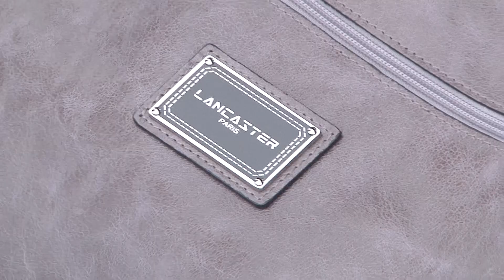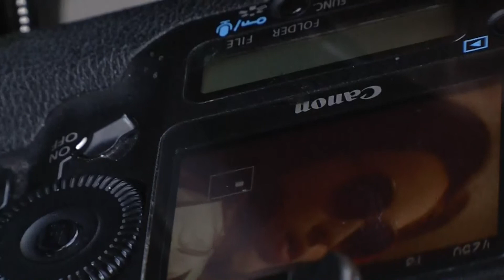LANCASTER Printemps-Été 2010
LANCASTER Maroquinerie
Making-of / Shooting à Paris